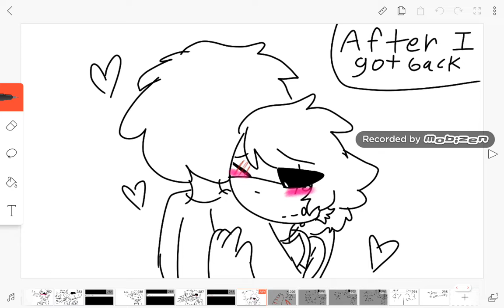Ask & dare part 8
Oc : Oreo and Angel Kitty

It's finally here and it's still alive yay.

Song : Mrs. Popato Head